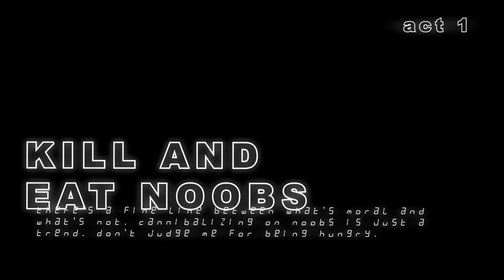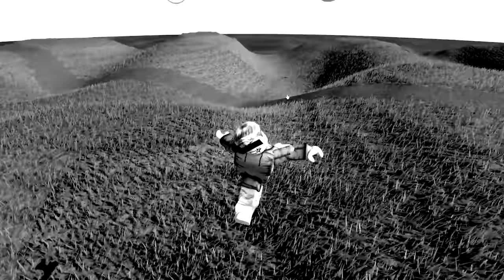SHOOT AND EAT NOOBS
mmmmm

►Code: sketch